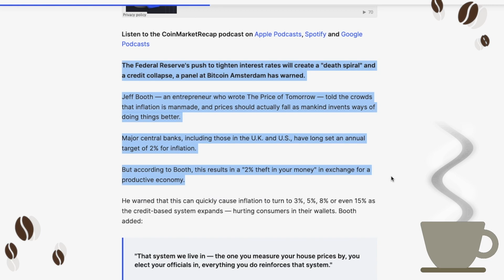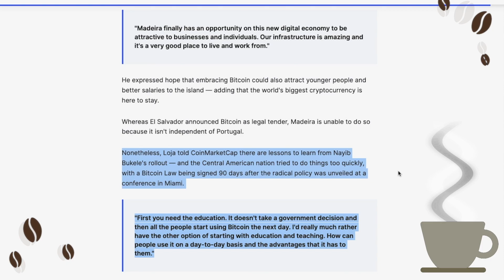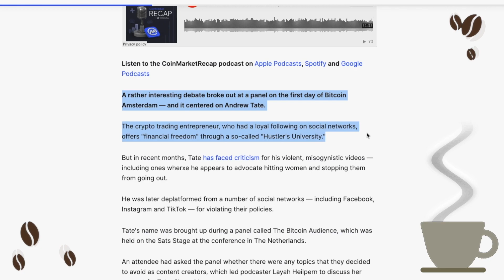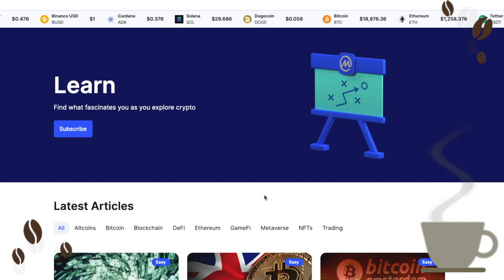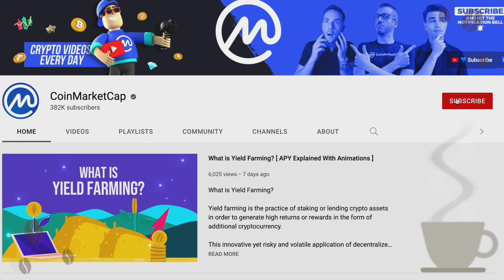U.S. Facing Lawsuit over Decision to Sanction Tornado Cash [ Crypto Espresso 10.13.22 ]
🔵 CoinMarketCap Daily:

• 'Death Spiral': Global Economy Can No Longer Keep Up with Rising Debt, Panel Warns

At Bitcoin Amsterdam, a panel argues that the world's biggest cryptocurrency serves as a crucial insurance policy against rampant inflation.

• Portugal's Plans to Tax Crypto Gains at 28% 'Won't Affect Plans' to Bring Bitcoin to Madeira

Speaking to CoinMarketCap, André Loja said Madeira had seen this coming — and it could have been a lot worse.

• Bitcoin Adoption in U.K. Slowing as Britons Have 'Bigger Problems to Deal With'

CoinCorner's CEO told CoinMarketCap that rising interest rates, mortgage payments and energy bills mean that there are distractions from crypto adoption in the U.K.

• Andrew Tate: A Scammer or an 'Intelligent' Individual? Debate Breaks Out on Panel in Amsterdam

The crypto trading entrepreneur, who had a loyal following on social networks, offers "financial freedom" through a so-called "Hustler's University."

• U.S. Facing Lawsuit over Decision to Sanction Tornado Cash

Coin Center has accused the Treasury of making it a crime to use the coin mixing service, which has been used by North Korea to launder stolen cryptocurrencies.